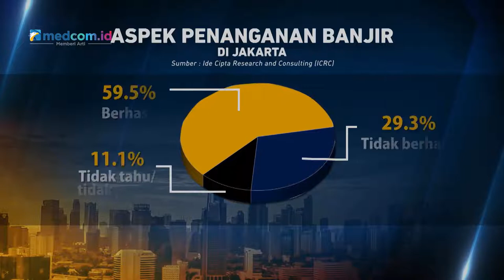Jelang Akhir Jabatan, Masyarakat Mayoritas Puas dengan Kinerja Anies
Pada survei yang digelar Ide Cipta Research and Consulting/ ICRC, mayoritas publik puas atas kinerja Anies Baswedan sebagai Gubernur DKI Jakarta. Pada aspek penanganan banjir di Jakarta, mayoritas responden menyebutkan berhasil.

Dari survei yang diambil antara tanggal 20 hingga 30 Juli 2022 76,9 persen responden menyatakan puas. Faktor-faktor kepuasan kinerja Anies Baswedan dinilai dari berbagai aspek. Mulai dari kinerja bagus hingga pembangunan Jakarta International Stadium/ JIS. Untuk aspek penanganan banjir Jakarta, 59,5 persen responden menjawab berhasil.